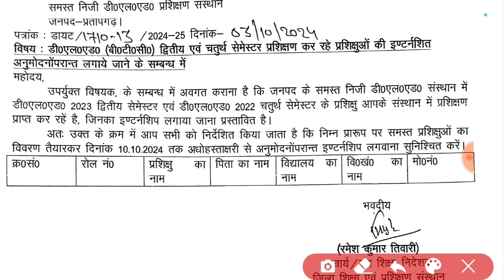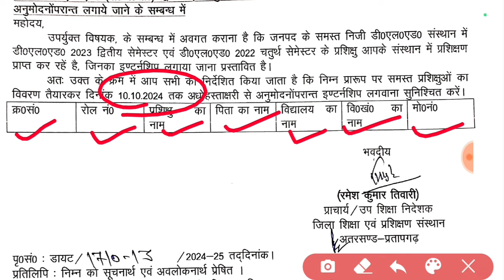Up deled internship 2024 | up deled 2nd sem Internship | up deled 4th sem internship date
DIGILOCKER PROBLEM AISE SOLVE KAREN

deled internship
up deled internship
deled 4th sem internship
deled 2019 second sem internship
up deled exam date 1st semester
up deled 2nd semester exam date 2024
up deled internship date
deled internship date
deled internship update
up deled 2nd semester
deled 2nd semester classes
up deled 1st semester internship date
deled internship latest update

THANKS

IS ANSARI